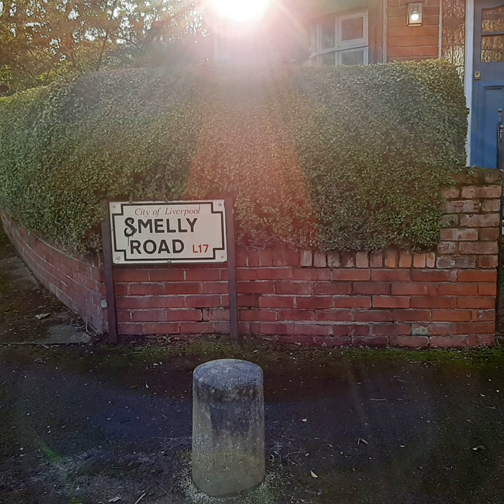Strawberry Cooler (Acoustic Version)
Strawberry Cooler (Acoustic Version) · Low Level Operator

(S)Melly Road (LLO Re-Release)